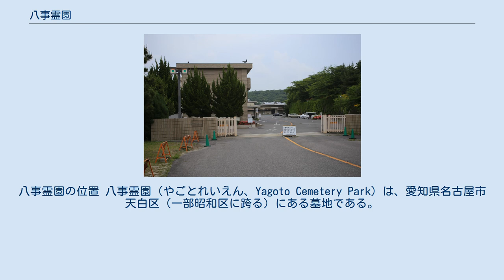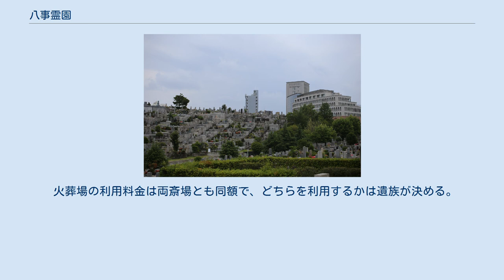八事霊園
八事霊園の位置 八事霊園（やごとれいえん、Yagoto Cemetery Park）は、愛知県名古屋市天白区（一部昭和区に跨る）にある墓地である。
本記事では、霊園内にある八事斎場についてもあわせて述べる。
 八事霊園（2016年5月） 八事霊園は大正時代から昭和30年代にかけて名古屋市が整備した霊園で、約5万の墓碑がある。
 開園した1915年から1930年頃までは尾張電気軌道（名古屋市電の前身の一つ）が既存の路線を延ばす形で乗り入れて電車版の霊柩車が走っていた。
現在ではお盆などの時期に交通規制が行われるため、市は公共交通機関の利用を呼びかけている。
 霊園の西側には納骨堂があり、遺骨保管施設として利用されている。
 八事斎場（2016年5月） 八事霊園の北部には、火葬場である「八事斎場」があり、人間だけでなくペットの火葬も行っている。
八事斎場は1915年（大正4年）から使用されている斎場で、46基の火葬炉（動物用は2基）がある。
八事斎場には告別室や収骨室はない。
また、2011年（平成23年）12月より友引の日も火葬を行っている。
 炉の数は日本の火葬場の中で最も多いが、1960年まで中村区に存在した米野斎場や1979年まで熱田区に存在した野立斎場を除けば名古屋市内で唯一の火葬場で（実際には港区協和に舟入斎苑があるが、これは名古屋市ではなく蟹江町の火葬場である）、さらには火葬場のない近隣市町村の火葬も行っていたため常に混雑していた。
2015年7月、名古屋市は八事斎場の老朽化と混雑を受け、港区南陽地区（イオンモール名古屋茶屋東側）に名古屋市立第二斎場を開設した（7月13日稼働開始）。
ただし、第二斎場ではペットの火葬は行っていない。
 第二斎場の開業に伴い八事斎場のキャパシティに余裕ができ、八事斎場の業務体制も変化した。
 友引の日は再び休業日になったが、以前のような全休ではなく、八事斎場または第二斎場のいずれか一方を休業する体制になった。
 火葬場の利用料金は両斎場とも同額で、どちらを利用するかは遺族が決める。
ただし、第二斎場はいわゆる宮型霊柩車の使用はできない。